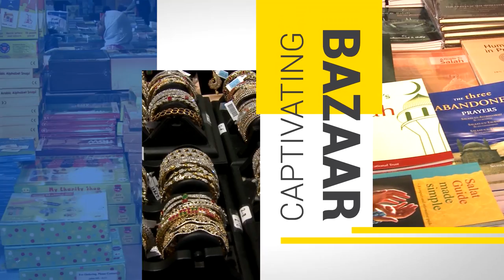ICNA South East Convention 2017 - Atlanta, GA